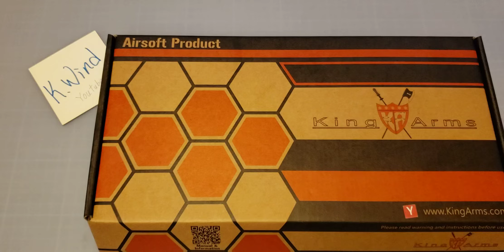KingArms Python .357 & Marushin Anaconda .44 Airsoft